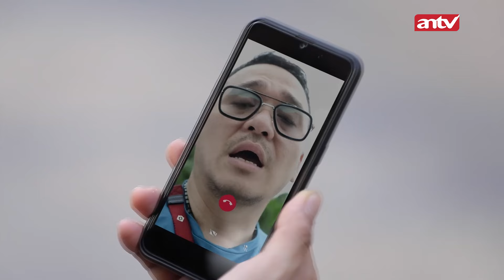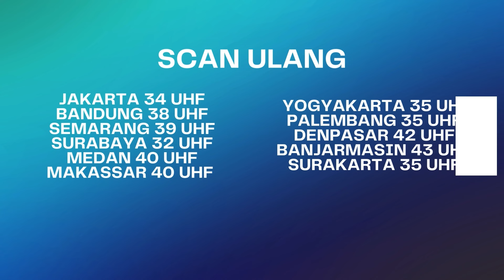Viola Masih Berharap Semuanya Cuma Mimpi | Bawang Putih Berkulit Merah ANTV Eps 89 (2/10)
Kini beragam tayangan kesayangan anda di ANTV bisa disaksikan kapan saja dalam genggaman tangan.

000004
004048